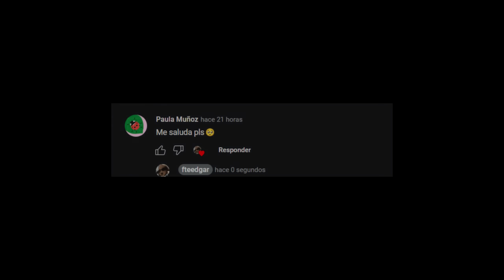QUICO 😳 - momentos xd - #5 | fteedgar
FELIZ CUMPLE YAHEL NÚÑEZ ¡¡